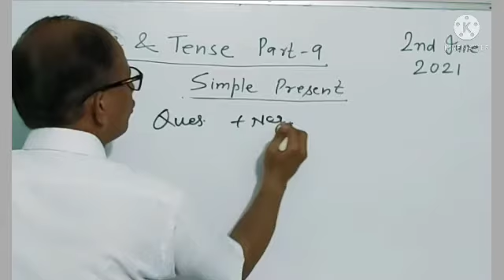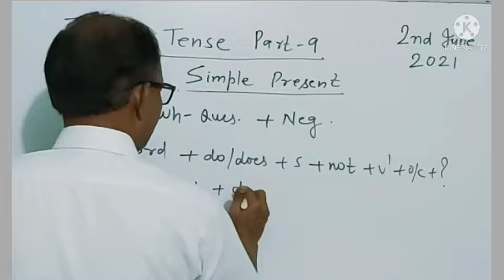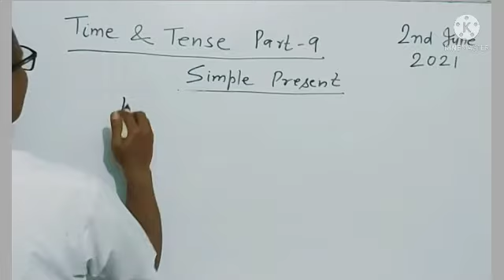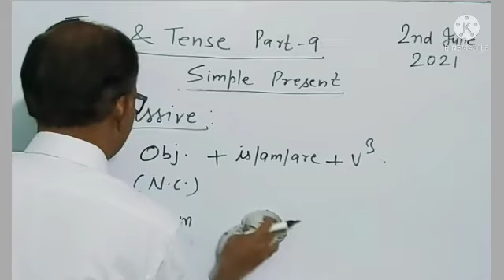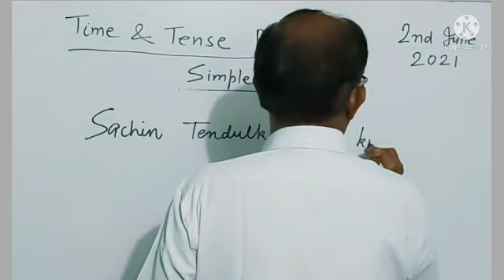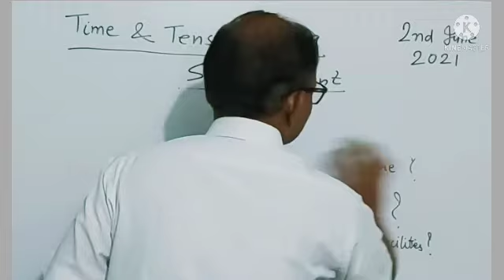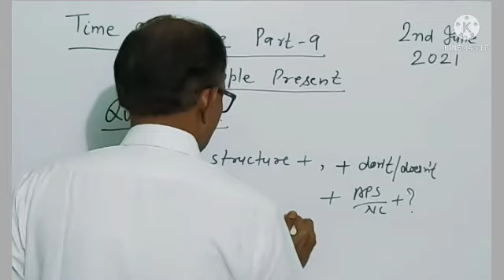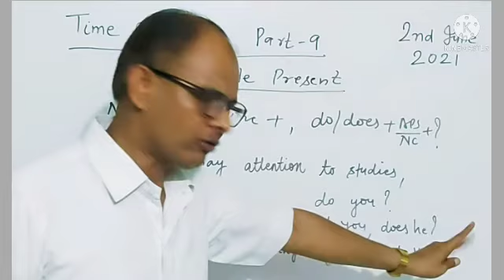Time & Tense Part 9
Structure of Simple Present Tense